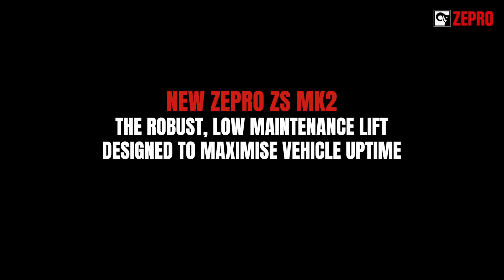ZEPRO ZS Case KimAxdalTransport DK